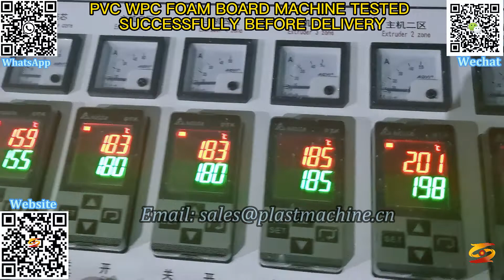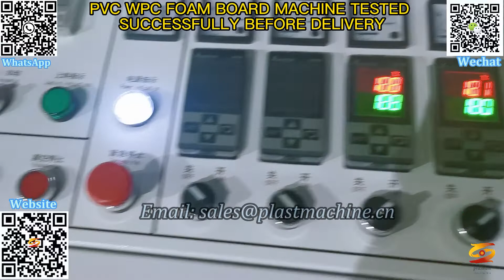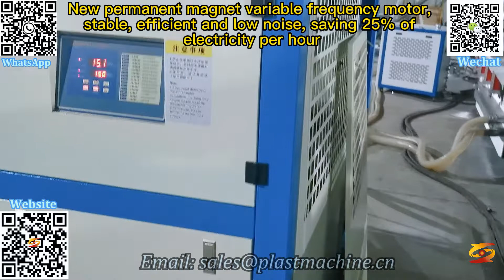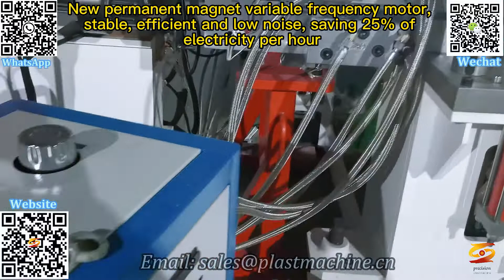foam board extrusion line|skinning board production line|wpc furniture plate production line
pvc foam board for bathroom cabinet,
pvc surface crusting foamed board,
pvc celuka foam board extrusion machine,
pvc foamed board plant,
pvc board extruder,
pvc free foam board for advertising,
pvc wood/foam board extrusion line,
pvc skinning foaming board extrusion machine,
pvc wpc foamed board machine,
pvc wpc foam board,
pvc foaming board equipment,
kitchen cabinet board production lines,
plastic foam board,
foam board extrusion line,
skinning board production line,
wpc furniture plate production line,